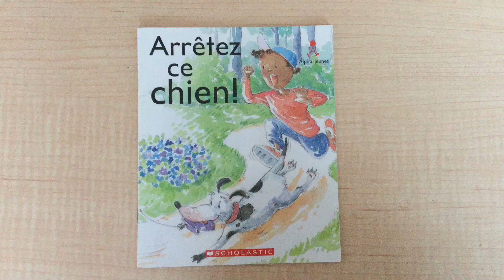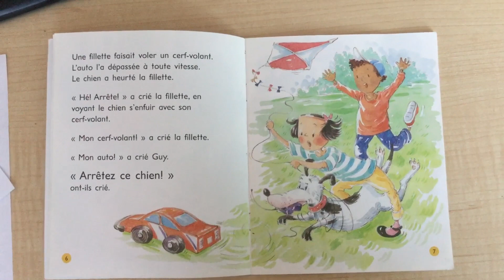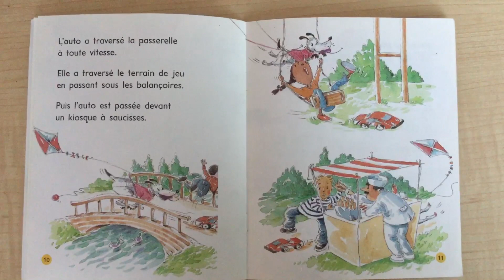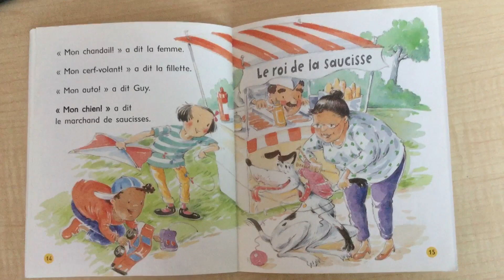Madame Bailey 2019 - Arrêtez ce chien!